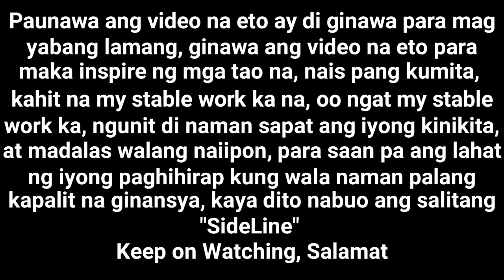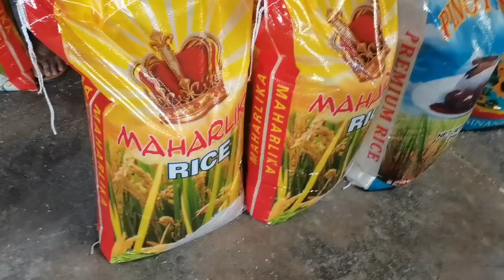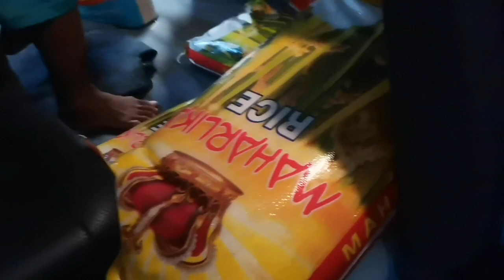BIGAS NAMAN ANG ATING BILHIN TARA SAMAHAN NYO AKO